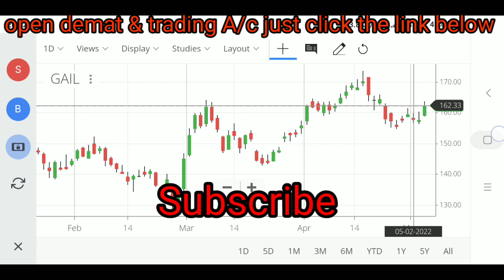Gail share latest news | Gail latest strategy | Gail share price analysis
Gail Share latest news
Gail latest news
Gail share latest news today
Gail share latest analysis
Gail latest news analysis
Gail share analysis today
Gail latest news strategy
Gail latest strategy
Gail target
Gail stoploss
Gail stock latest news
Gail stock latest news today
Gail stock latest analysis
Gail stock analysis today
Gail stock news strategy
Gail share fundamental analysis
Gail share technical analysis
Gail share statistics
Gail investment
Gail stock review
Gail price update
Gail next target
Gail share price update
Gail share update
Gail stock
Gail Share review
Gail entry point
Gail chart analysis
Gail long term statistics
Gail short term statistics
Gail long term target
Gail short term target